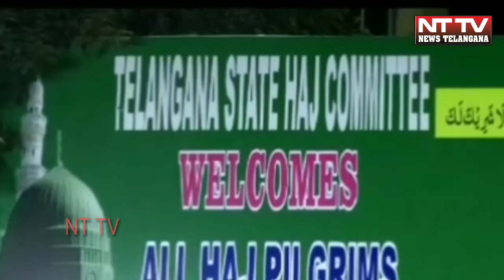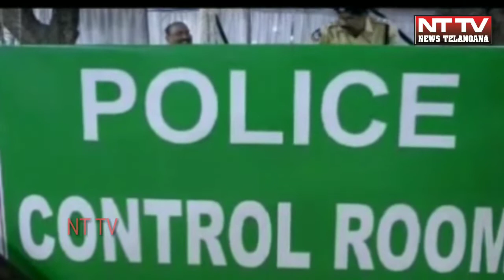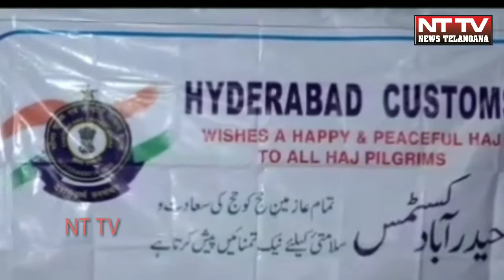Hajj house The first 300 Haj pilgrims from the Hajj House for the Telangana state government.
Hajj house
 The first 300 Haj pilgrims from the Hajj House for the Telangana state government have cleared all of the cunter and immigration all of the hajj, and the chairperson Haj Kameti Mohammad Masiullah Khan, Nampally MLA Jaffer Hussein Meraj and Special Officer S. A Shakur. Flag of Chishy Shamshabad Airport has been sent to the Muslim Ulma  Central Haj Kamati MPs who are attending this workshop.

Reporter Shaik Younus.